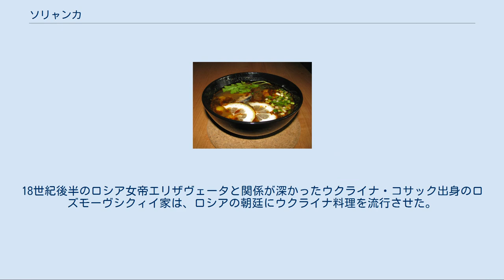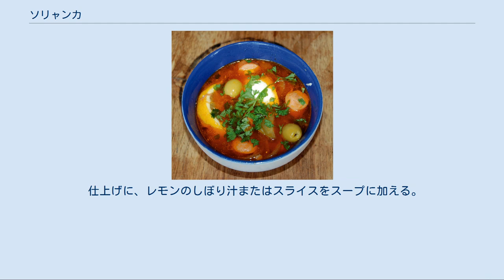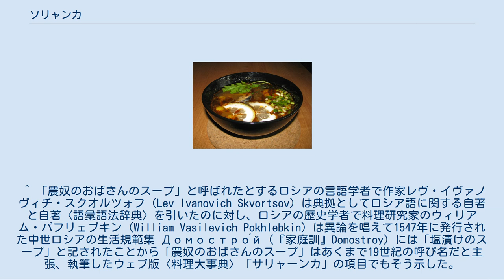ソリャンカ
ソリャンカ（ロシア語: Соля́нка / Solyanka）は、ウクライナ料理の一つで、香辛料を多用した味の濃いスープである。
ピクルス、オリーブ、ケッパー、肉や魚の燻製などを汁物仕立てにすることから、「飲むオードブル」とも呼ばれる。
 ソリャンカは、ボルシチと並び東欧を代表する料理であり、左岸ウクライナとスロボダ・ウクライナの農村に伝わるスープである。
19世紀までは「セリャーンカ」と言った（Селянка）。
料理の決め手となるキュウリの塩漬けの漬け汁を使うことから二日酔いに効くスープとして好まれた。
 ソリャンカの歴史は新しく、近世にウクライナのボルシチとロシアのシチーの融合から生まれたスープだと考えられている。
18世紀後半のロシア女帝エリザヴェータと関係が深かったウクライナ・コサック出身のロズモーヴシクィイ家は、ロシアの朝廷にウクライナ料理を流行させた。
その結果、ソリャンカはロシアの貴族によっても好まれるようになり、ロシア料理の一つとしても知られるようになった。
ロシアにおいては「ソリャンカ」は訛って「サリャンカ」、あるいはサリャーンカとも発音する。
ロシアではザクースキの温菜として、ブイヨンを使わずに、刻んだ材料を耐熱容器に入れてパン粉とパルメザンチーズをふりかけて焼いたキャセロール仕立てにすることがある。
また材料はほぼ同じでも穀類を加えたスープはキュウリの塩漬けのスープ（ラッソーリニク）と呼び、区別する。
 このスープは諸国にも伝わり、今日ではドイツ (とくに旧東ドイツ)や東欧諸国などにおいても食べられる。
ソビエト連邦軍が東ドイツに駐留していたとき、レストランのメニューに載っていた定番料理「ゾルヤンカ」（ソリャンカのドイツ語の呼び方）を好んだことから、缶詰にして売るようになった。
 東ドイツで育ったドイツ首相アンゲラ・メルケルは、ソリャンカが好きだとインタビューで語っている。
 肉のソリャンカ 魚のソリャンカ ソリャンカは、ブイヨンの違いから肉のソリャンカ、魚のソリャンカと、茸のソリャンカという三つの種類に分けられる。
基本の素材としてキュウリの塩漬けをブイヨンで煮てからオリーブ、キャベツ、レモン、クワスに茸の塩漬け、キュウリの塩漬けの漬け汁もを加えるので、スープは塩辛い。
また、トマト、テーブルビート、タマネギなどを加えるためスープの色はしばしば赤みを帯びている。
風味づけにパセリやセロリ、香辛料に黒胡椒などがよく使われる。
食べる際にはスメタナ（サワークリーム）を加えるのが一般的。
 肉のソリャンカ 塩漬けのキュウリをブイヨンで煮た鍋に、肉類（牛肉、ハム、ソーセージ、鶏の胸肉から組み合わせまたは単体）のほか、トマトとタマネギ、オリーブ、風味づけにケッパー、オールスパイス、パセリやイノンドを細かく刻んで加える。
ブイヨンをつぎ足し、煮詰めないように注意しながら短時間加熱する。
 魚のソリャンカ 野菜類を最初からまとめてブイヨンで煮るほかは、調理法は肉のものと同じ。
肉の代わりに骨を取った燻製や塩漬けの魚（チョウザメ、ホワイトフィッシュ、ナマズなどの淡水魚やサケなど）を用いる。
 仕上げに、レモンのしぼり汁またはスライスをスープに加える。
 茸のソリャンカ キュウリの塩漬けに刻んだキャベツとトマト、酢、塩水少々を加えバターで炒める。
 別に茸とタマネギを炒めておき、火からおろしてすり下ろしたレモンの皮を散らして混ぜておく。
キャベツと茸を重ねた上にパン粉とバターを載せてスープを温める。
 ^ 「農奴のおばさんのスープ」と呼ばれたとするロシアの言語学者で作家レヴ・イヴァノヴィチ・スクオルツォフ (Lev Ivanovich Skvortsov) は典拠としてロシア語に関する自著と自著〈語彙語法辞典〉を引いたのに対し、ロシアの歴史学者で料理研究家のウィリアム・パフリェブキン (William Vasilevich Pokhlebkin) は異論を唱えて1547年に発行された中世ロシアの生活規範集 Домостро́й（『家庭訓』Domostroy）には「塩漬けのスープ」と記されたことから「農奴のおばさんのスープ」はあくまで19世紀の呼び名だと主張、執筆したウェブ版〈料理大事典〉「サリャーンカ」の項目でもそう示した。
 ウクライナ史文献 生活文化